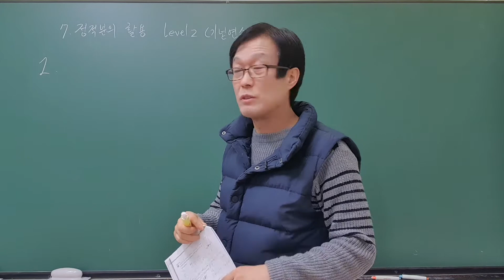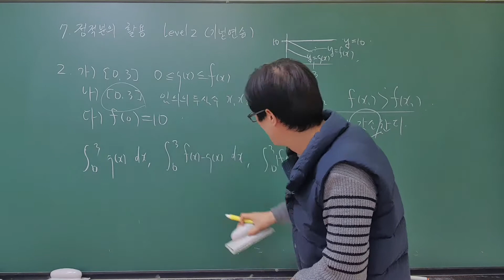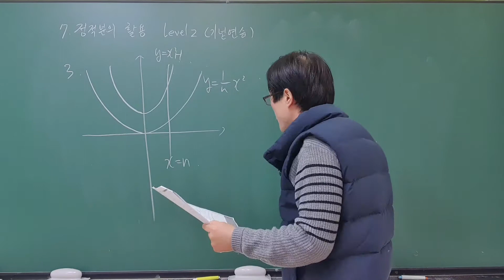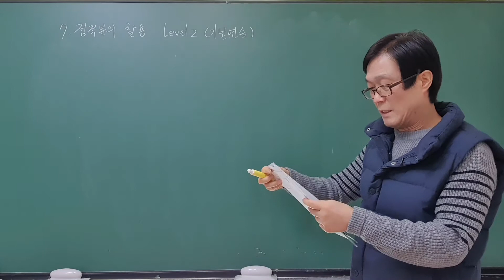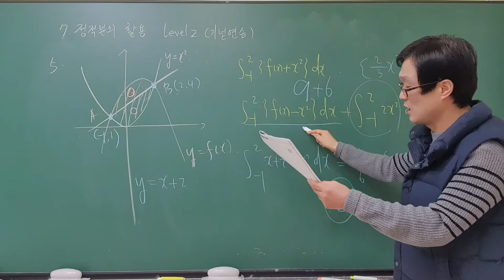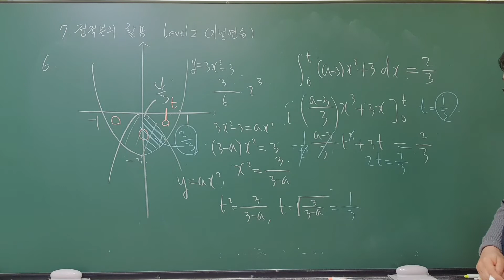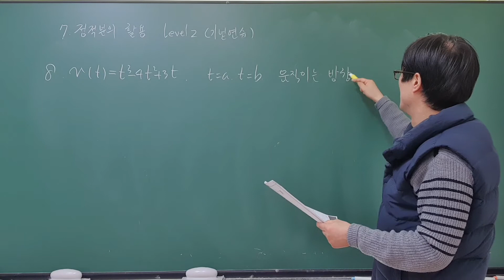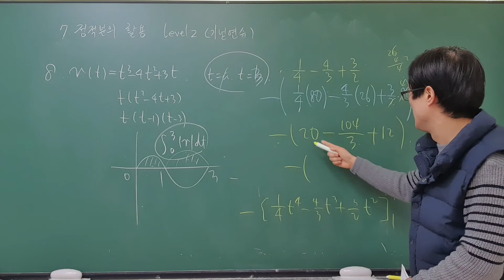[2021학년도 수능특강 수Ⅱ] 7.정적분의 활용 Level 2 기본연습 문제풀이 (p106~107) EBS,수능대비,내신대비,수능특강 수2, 수Ⅱ 바이블, 매쓰짱 고등수학